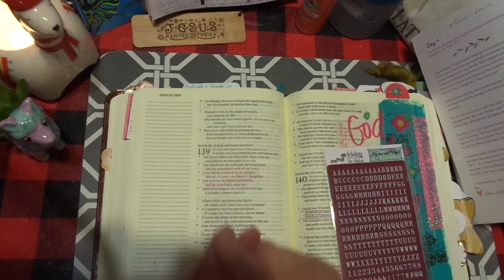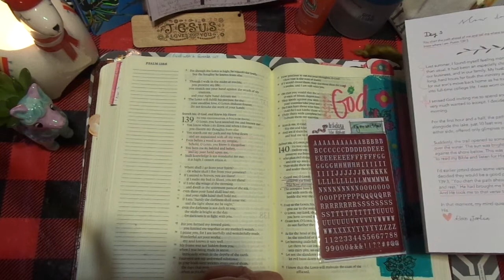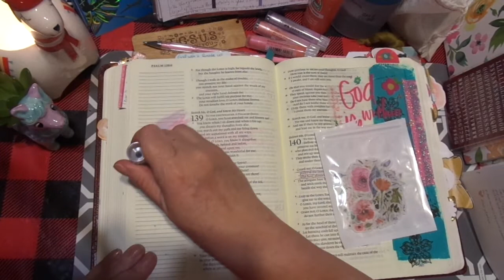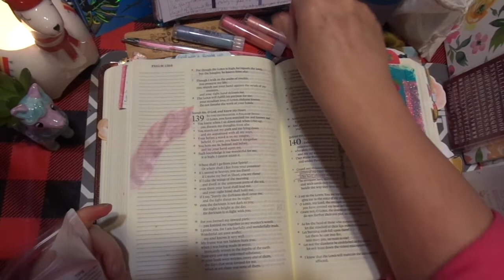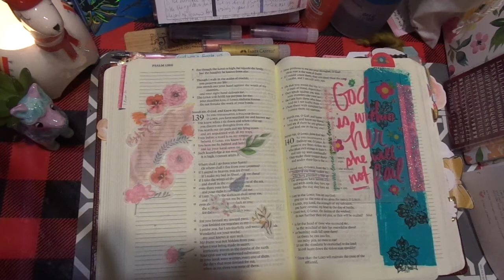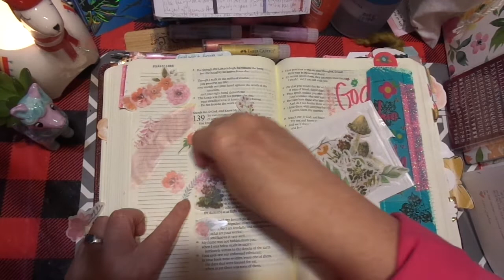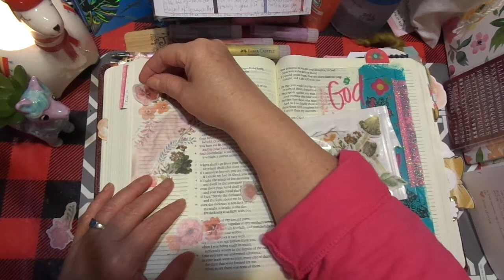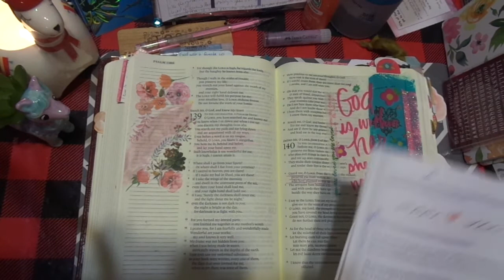JANUARY 2020 BIBLE JOURNALING & STUDY/DEVOTIONAL: MOVE THE MOUNTAINS/SLOW DOWN DAY 5 PT. 2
k
Jeremiah 29:11-13

Move the Mountains Prayer Devo

Etsy Shop